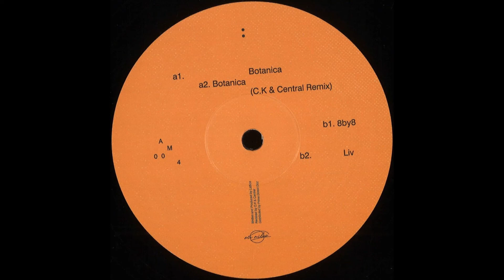B2. Lattice - Liv [AM004]